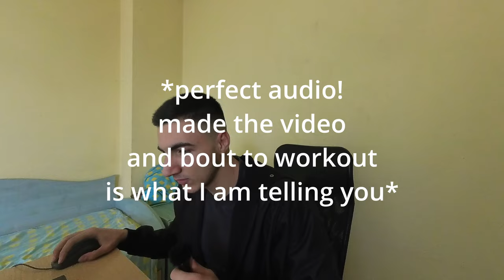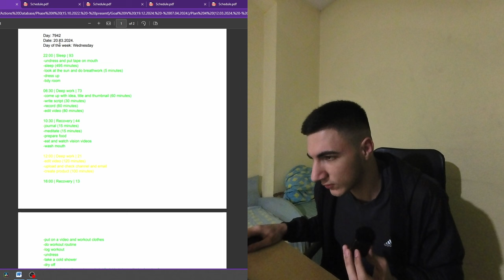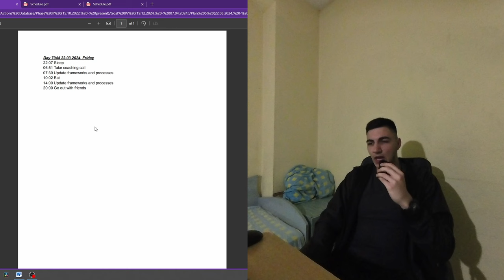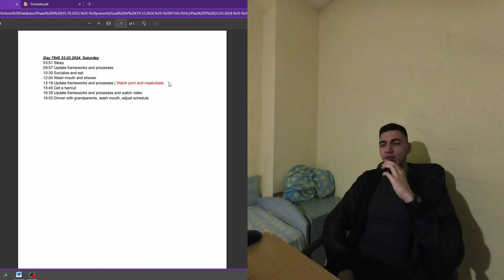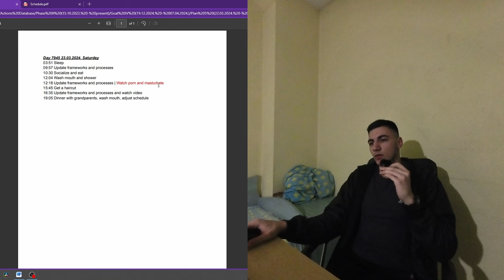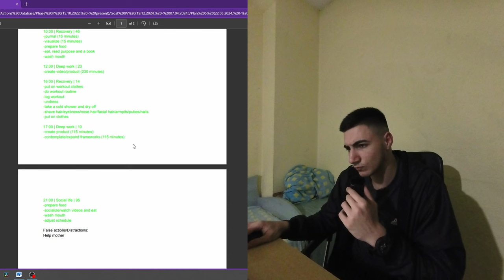I Reset My Nofap Streak | Life of Purpose – Episode 3